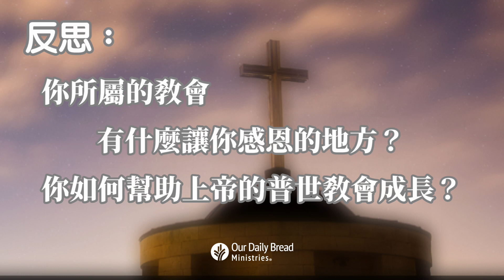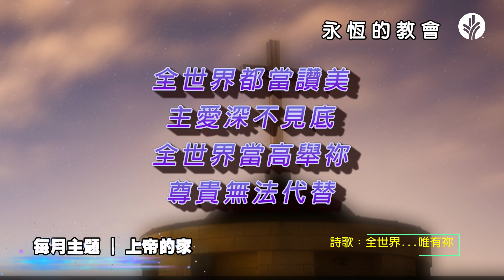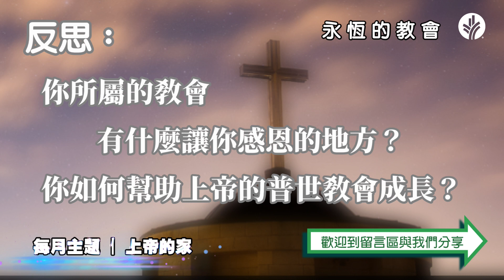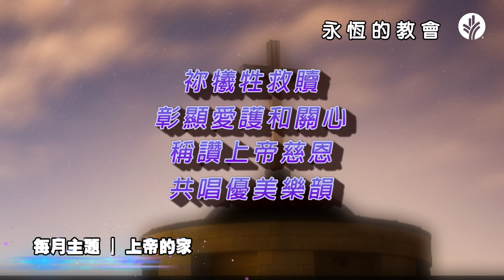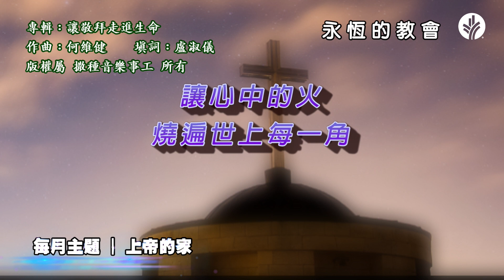永恆的教會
你所屬的教會現在面臨什麼樣的挑戰或困難嗎？「陰間的權勢不能勝過他」，這如何賜你全新的眼光來看待教會的現狀呢？教會雖然有軟弱，但有耶穌基督自己為奠基石，我們與祂聯合，也一同被建造、同蒙恩惠。